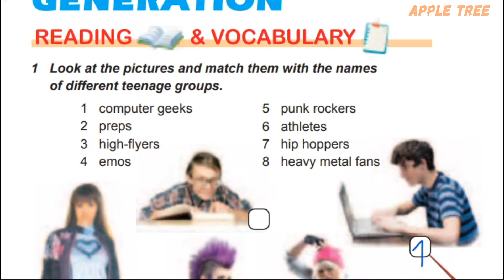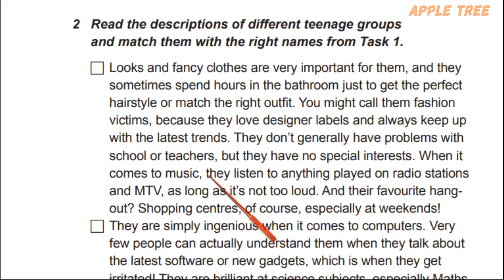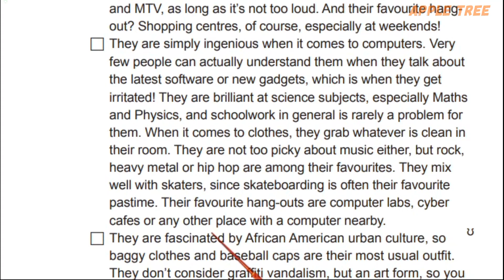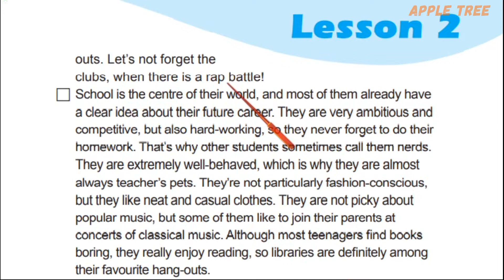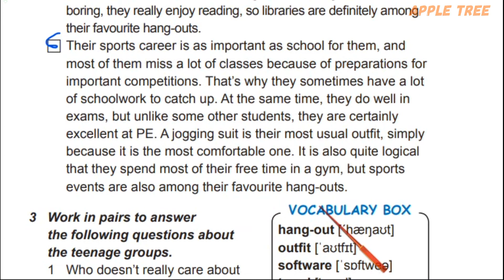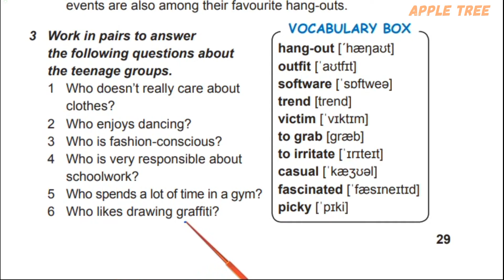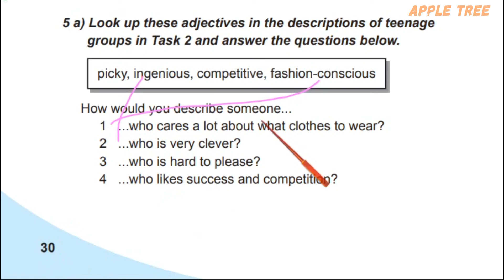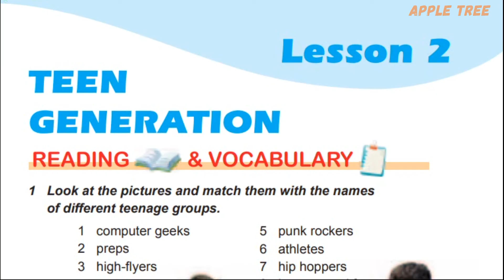Карпюк 9 Unit 1 Lesson 2 Reading & Vocabulary Сторінки 27-31✔Відеоурок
Комплімент каналу 🤗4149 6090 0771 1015 🌹The roots of education are bitter, but the fruit is sweet. 🌹
👥Для співпраці та інших комерційних пропозицій:
✅Skype: ilonka_t12.